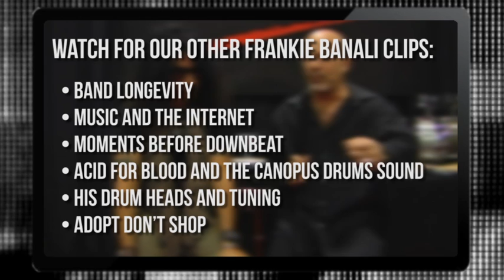Frankie Banali on 20 yrs. of Managing Quiet Riot and Advice for Treating Music as a Business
In this second two-part clip of Frankie Banali's interview with Drum Talk TV, Frankie talks about being the manager of Quiet Riot for the last 20 years and also has great advice for musicians to view their music as a "Business!"

Watch for other clips of Frankie Banali on Drum Talk TV, including:

• Band Longevity
• Music and The Internet
• Moments before Downbeat
• Acid for Blood and the Canopus Drums Sound
• His Drum Heads and Tuning